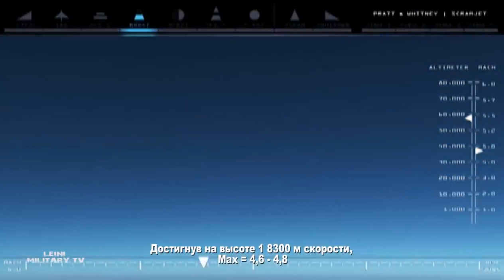Путин мы всегда догоняли гиперзвуковое оружие (левый хайлайт)